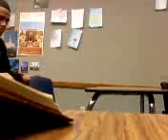what tongans do @ seminary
i swear out seminary teacher dislikes because of all the noise we make! lol but he knows he loves us! haha